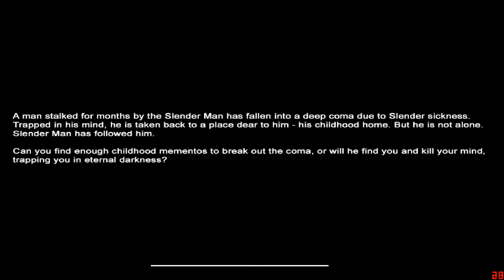Let's Play Slender Mansion (German) HD #2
Neue Slender Map Mansion und wir habens gleich mal angezockt :P